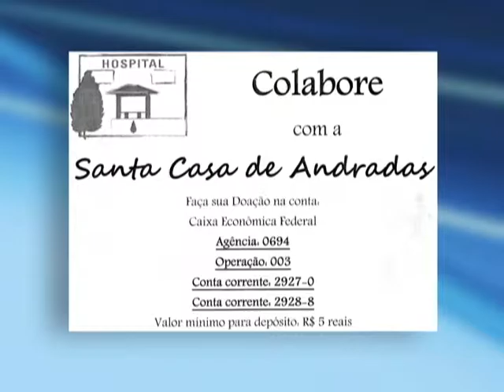Campanha Santa Casa